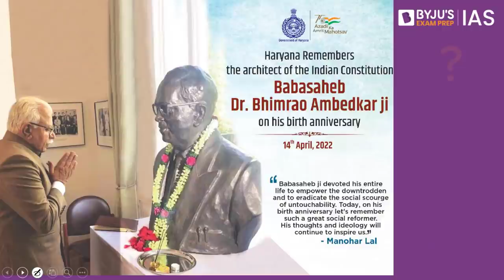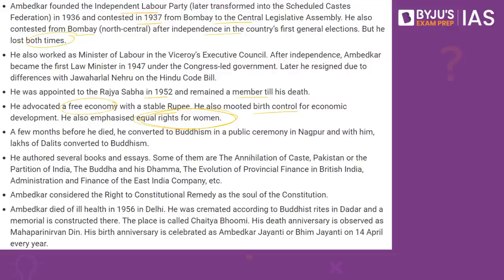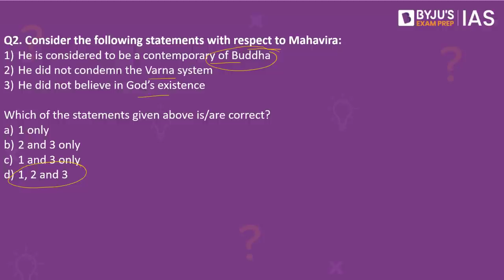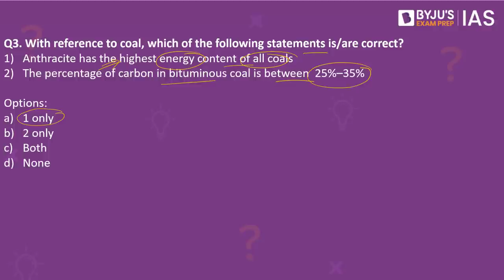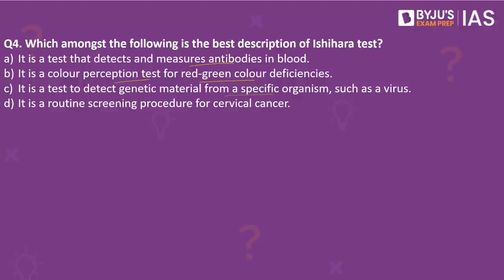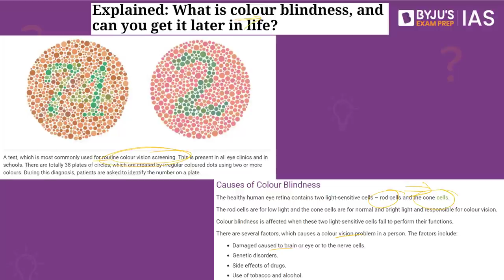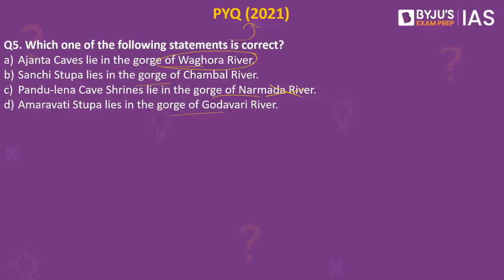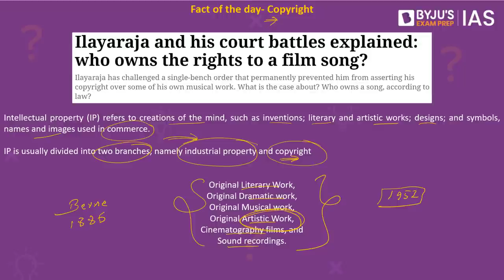CSE: Prelims 2022 - Daily Quiz for IAS Exams | 14th April, 2022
Topics:
- Dr B.R. Ambedkar (00:00)
- Mahavira (03:32)
- Coal (05:50)
- Ishihara test (08:34)
- PYQ- Ajanta (11:22)
- Fact of the day- Copyright (12:10)

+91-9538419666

Happy Learning!